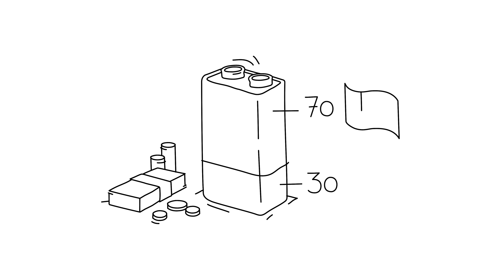1. Les metteurs sur le marché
Qu’est-ce qu’un metteur sur le marché ? Quel est son rôle dans la filière du recyclage des piles et batteries usagées ?